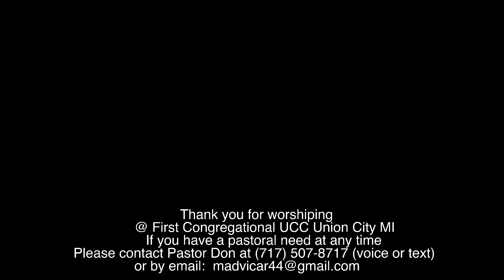First Congregational Church UCC, Union City MI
March 2, 2022 Ash Wednesday Service
Message " Be Reconciled to God"